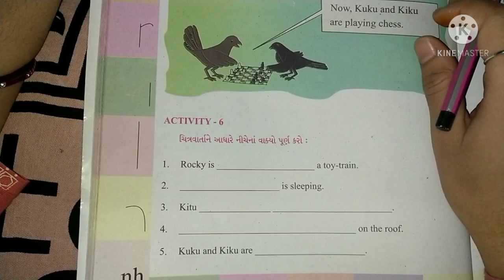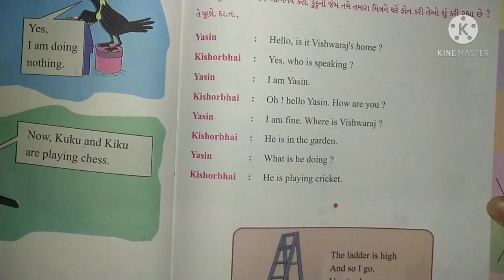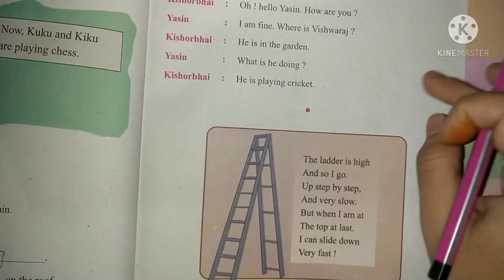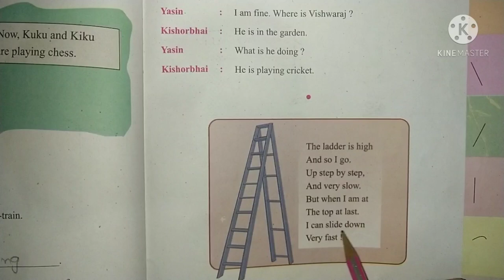Std 4 || English || Unit 6 || Kuku is calling || Part 6 || Gujarati Medium